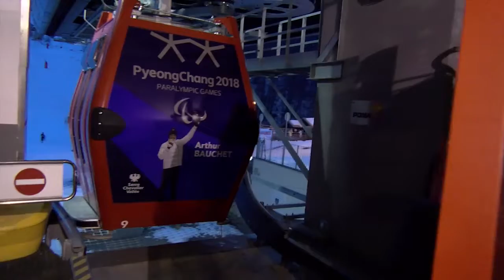Arthur Bauchet une cabine a son nom à Serre Chevalier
La promesse lui avait été faite à son retour des Jeux Paralympiques de PyeongChang : une cabine à son effigie. Promesse tenue.
La cabine en l'honneur d'Arthur Bauchet (4 médailles d'argent aux Jeux) a été inaugurée dans la station de Serre Chevalier Briançon jeudi 27 décembre.
Reportage Michel Toupet pour D!CI TV.